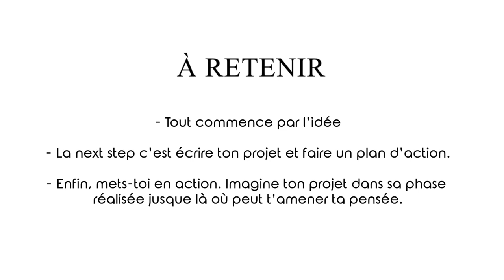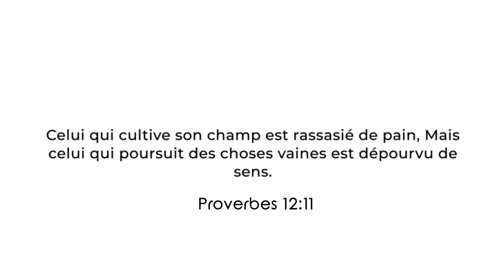C’est décidé, tu commences ton entreprise aujourd’hui | Le réveil des Héroines